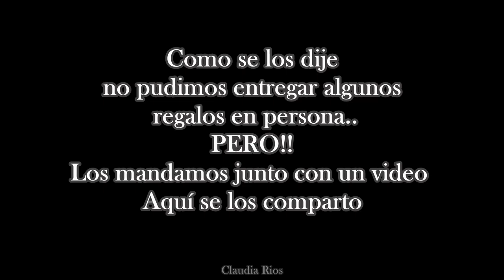Navidad 2021 en familia 🤶🏼🎅🏼| un día conmigo vloggs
Asi pasamos nuestra Navidad!!